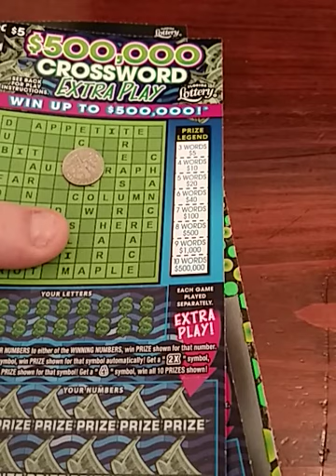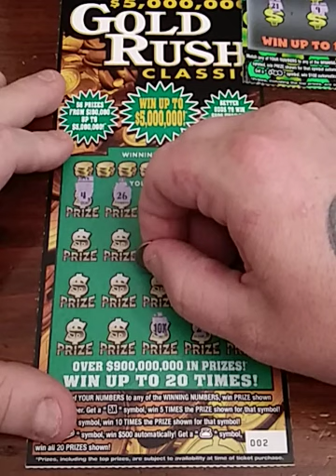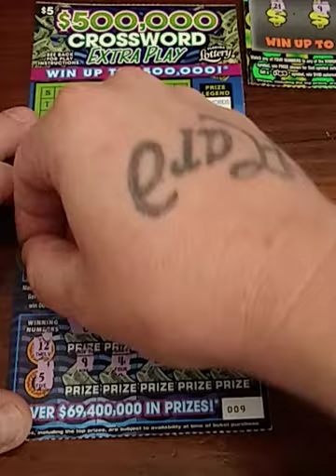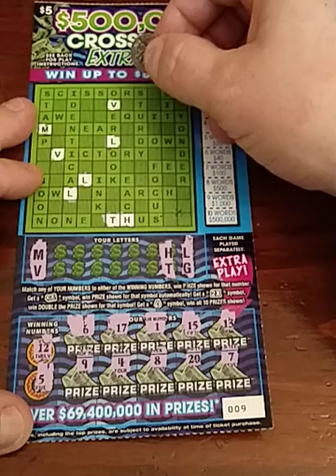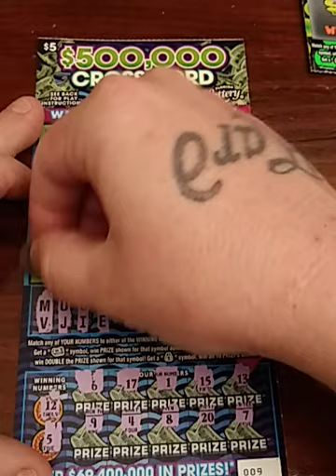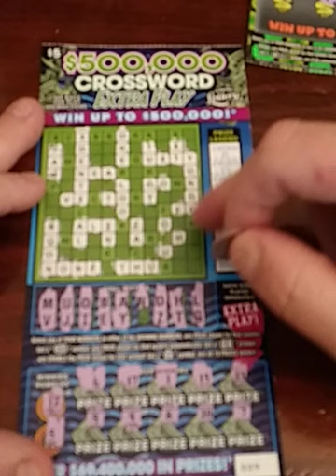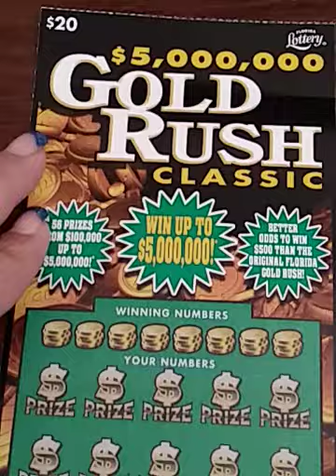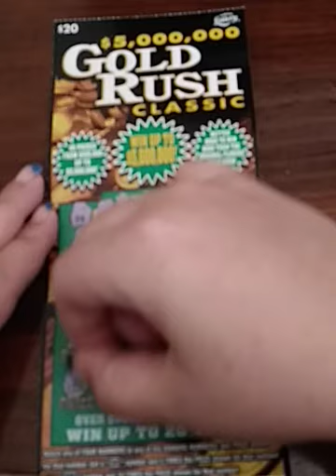Symbol Hunting....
Florida sratchers. 🏆 🏆 🏆